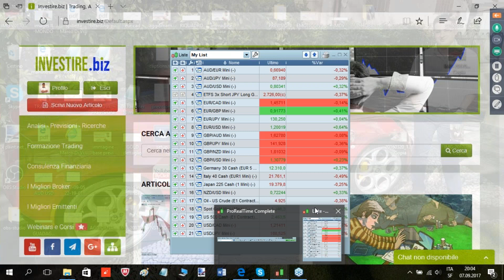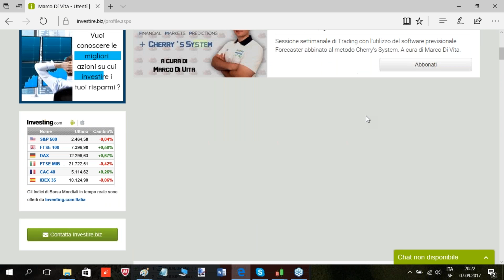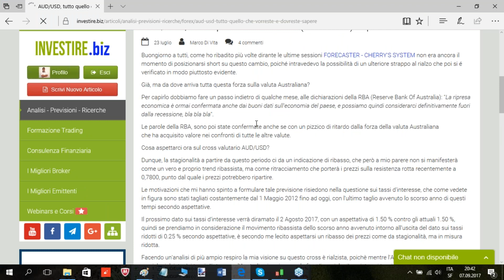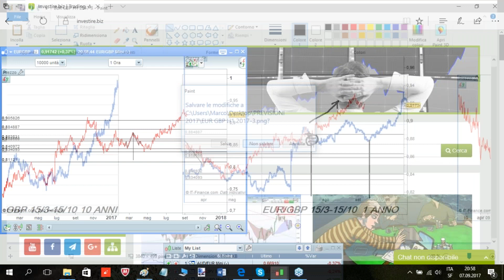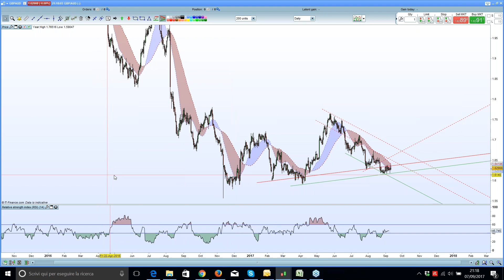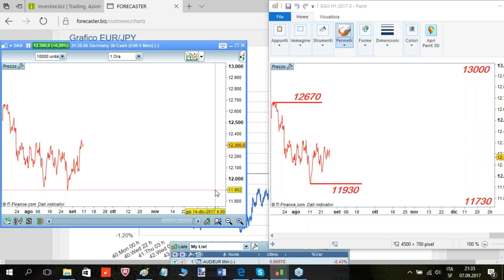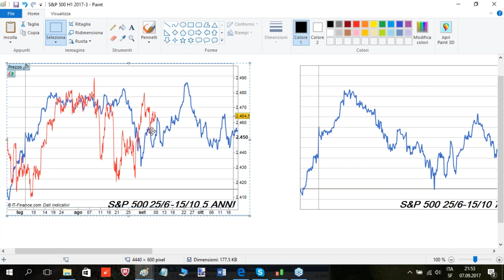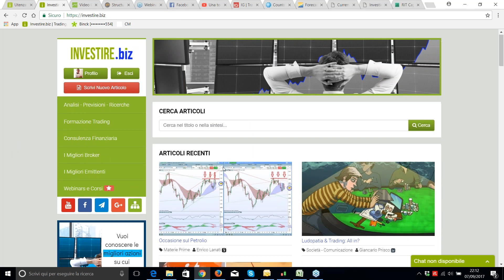Scopri le potenzialità della stagionalità! - 07/09/2017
Sessione a cura di Marco Di Vita ed Enrico Lanati del 07/09/2017.